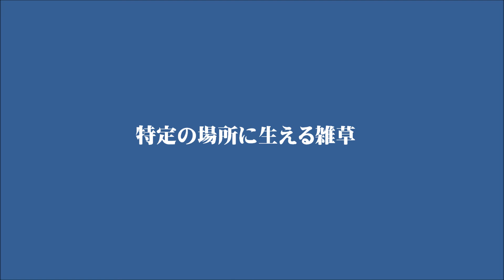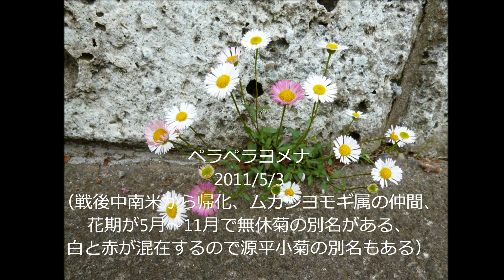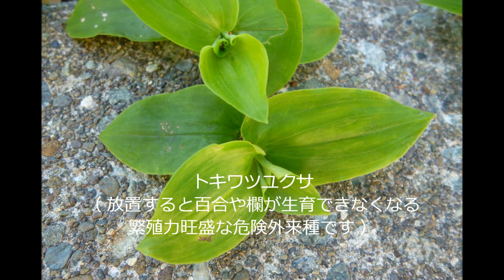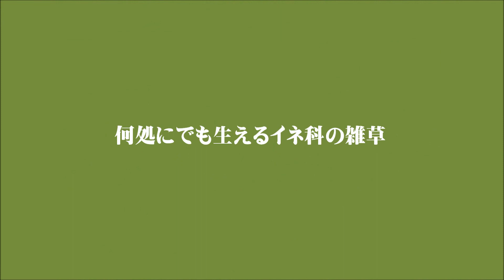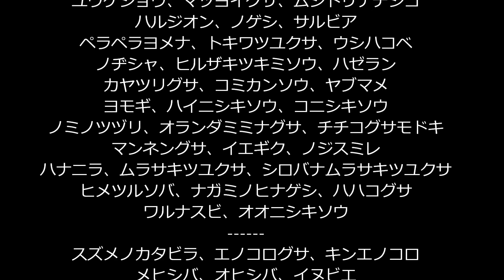住宅街の山野草H24路傍の強雑草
横浜市金沢区の関ヶ谷市民の森周辺の住宅街の路傍の雑草の写真集です。